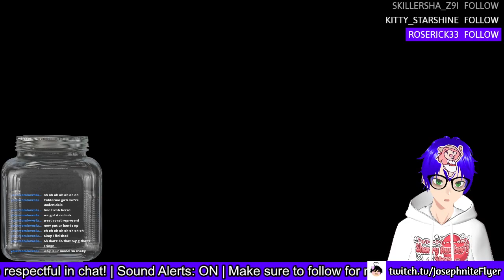⚠️ BACK FOR MORE SONIC FRONTIERS ⚠️| Sonic Frontiers #4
Back 4 more... ha lol, see what I did there...